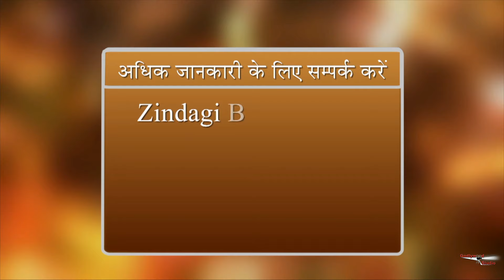जान लेंगे सुबह जल्दी उठने के फायदे तो कभी नहीं उठेंगे देर से !ZBA Ep- 922 | BK Aditi Singhal (Delhi)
Organizer: Brahmakumaris

lawofattractiontechnique avyakthmurli lawofattraction meaning
brahmakmaris bkshivani
meditation withbkshivani
LOAby Shivani
miracle happens
shivanidiviral
shivanididiviralvideos
Shivani didi teachings
BKShivanimotivationalvideosin English
bkShivaniinspirationalvideosinEnglish
affirmations
bkshivani videos
SisterBKShivaniHindi
SisterBKShivani